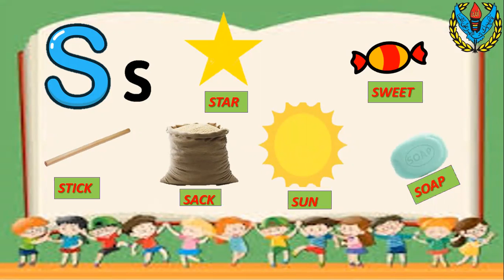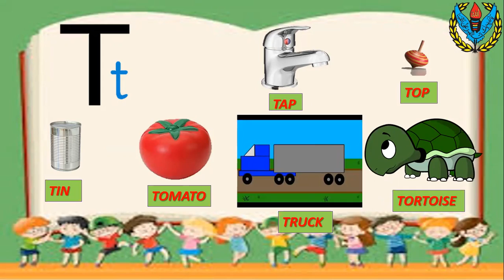Nursery English - Letters S & T